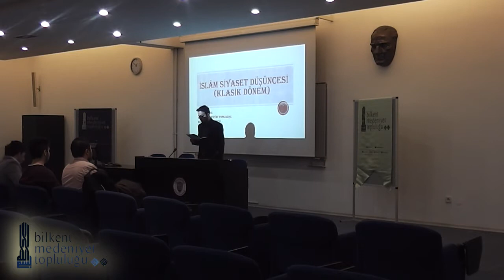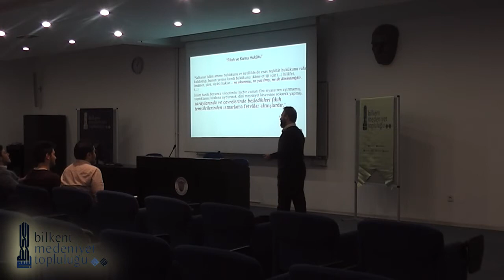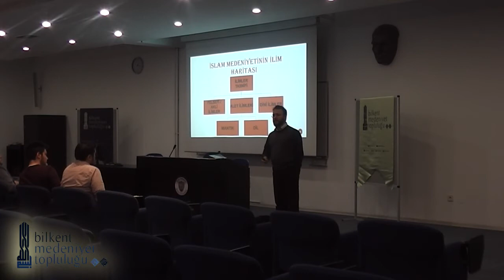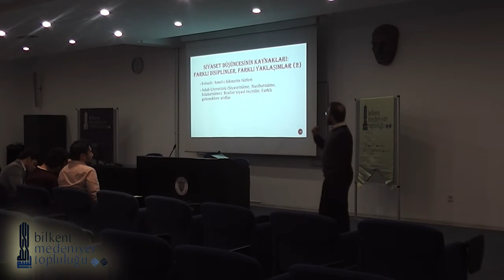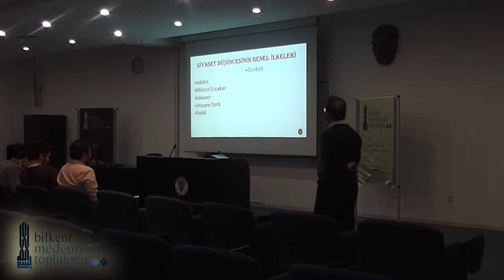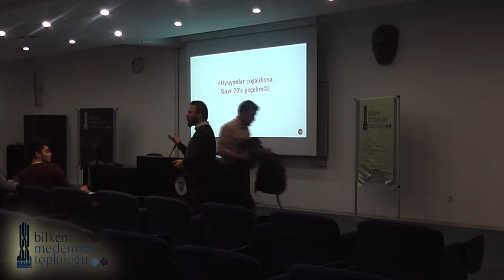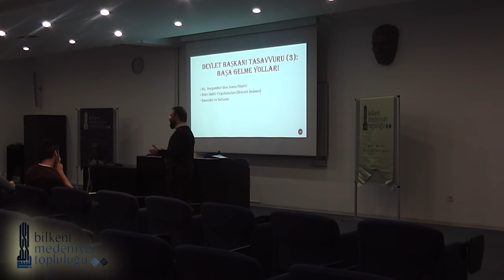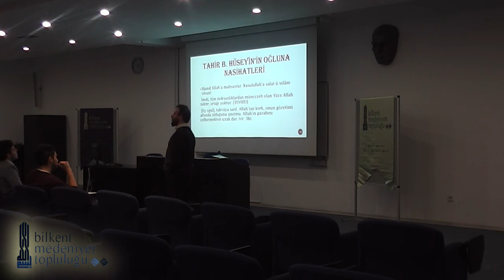Klasik Dönem İslam Siyaset Düşüncesi - Yrd Doç. Dr. Özgür Kavak